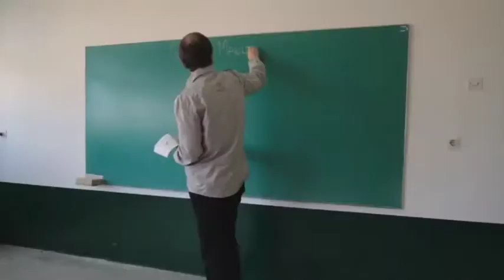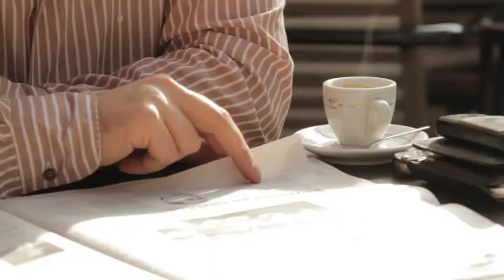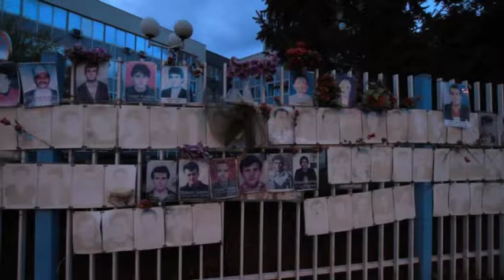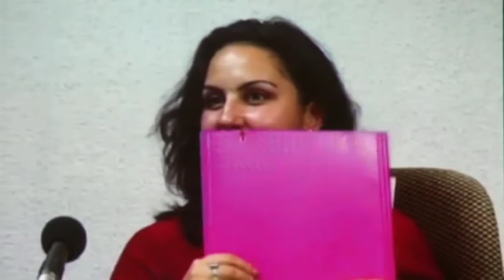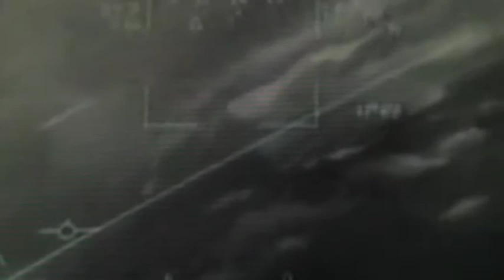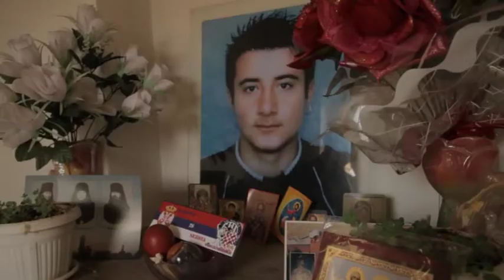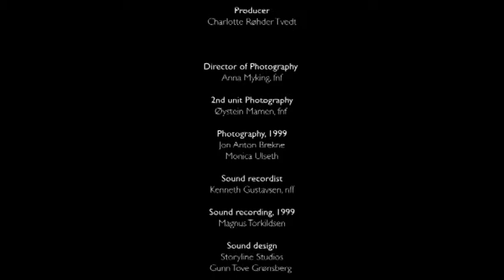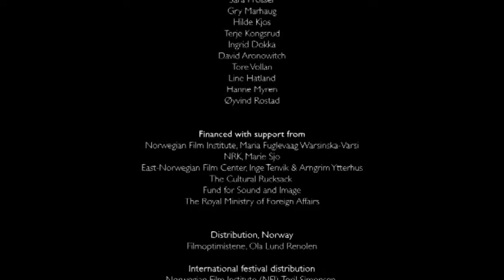Reunion Film Screening and Peacebuilding Discussion: Steinar Bryn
Nobel Peace Prize nominee Steinar Bryn from the Nansen Center for Peace and Dialog (Norway) has spent years educating students and politicians on his methodology of peace dialogue.

Enjoy a screening of the film “Reunion,” along with Bryn hosting a discussion of peacemaking in the modern world.